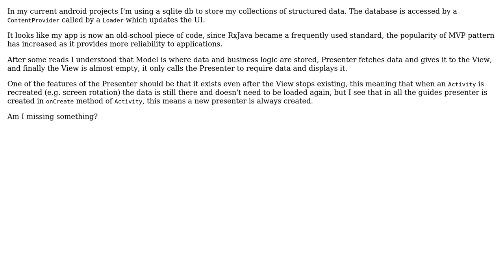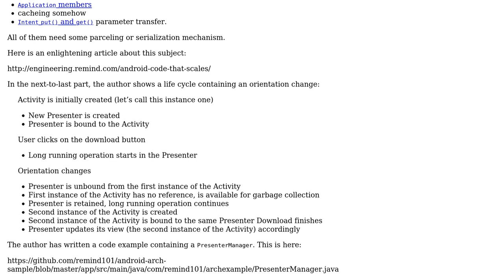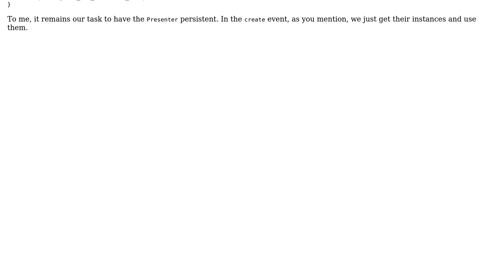Software Engineering: Understanding MVP pattern usage in Android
With thanks & praise to God, and with thanks to the many people who have made this project possible! You are responsible for your own actions.